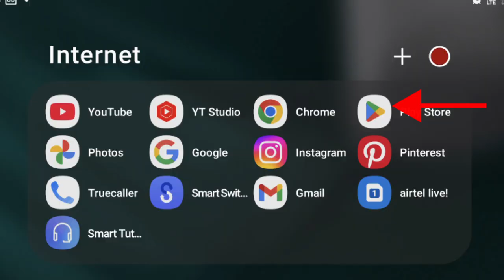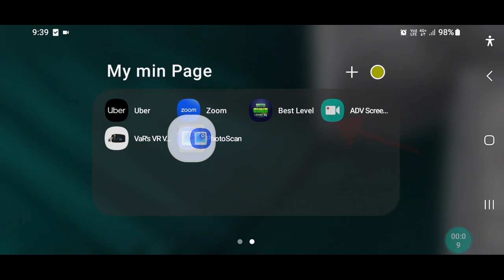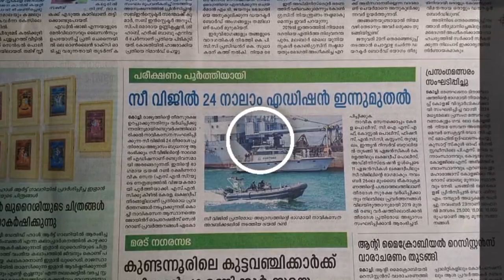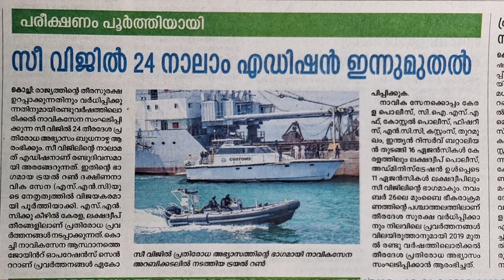photo scan by Google എന്ന ഈ ആപ്ലിക്കേഷനിലൂടെ നമുക്കെല്ലാം സൂക്ഷിക്കാം|Very Useful |Abdul Kareem C A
Photo scan  ||

Google photo scan||

Document scan||

Google document scan||

Malayalam photo scan||

Photo scan Malayalam||

Google photo scan Malayalam tutorial

Google Malayalam||

Malayalam Google application||

photo scan by Google എന്ന ഈ ആപ്ലിക്കേഷനിലൂടെ നമ്മുടെ എന്തെല്ലാം documents സൂക്ഷിക്കാം.

Very Useful

photo scan by Google

എന്ന ഈ ആപ്ലിക്കേഷനിലൂടെ നമുക്കെല്ലാം സൂക്ഷിക്കാം|Very Useful |Abdul Kareem C A